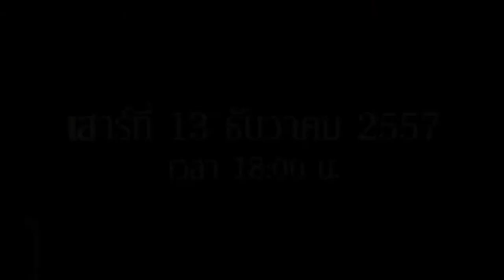Master of Voices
ทรูวิชั่นส์ ร่วมกับ ช่อง ทรู มิวสิค ขอเชิญคุณลูกๆมอบของขวัญปีใหม่สุดพิเศษให้กับคุณพ่อ คุณแม่ จากแคมเปญ Platinum & Gold Rewards สิทธิพิเศษเหนือระดับ เฉพาะสมาชิกทรูวิชั่นส์แพ็กเกจ Platinum HD และ Gold HD ร่วมกิจกรรมลุ้นรับบัตร คอนเสริต์แห่งปี Master of Voices ตำนานเพลงรักแห่งสยาม ครั้งแรก ในรอบ 50 ปี ครั้งเดียว ในประวัติศาสตร์เพลงไทย ที่ 3 ศิลปินระดับตำนาน ชรินทร์ นันทาคร, ธานินทร์ อินทรเทพ และ สุเทพ วงศ์กำแหง มาขับขานผลงานเพลงรักไม่รู้จบ บนเวทีเดียวกัน พร้อมด้วยแขกรับเชิญคนสำคัญที่มาร่วมขับขานเพลงอมตะที่ยิ่งใหญ่ วันที่ 13-14 ธ.ค. นี้ ณ รอยัล จูบิลี่ ฮอลล์ อิมแพคอารีน่า เมืองทองธานี

เพียงร่วมตอบคำถามกิจกรรมที่ Facebook.com/truevisions (Tab Event) กิจกรรม Master of Voices 3 ตำนาน ก็มีสิทธิ์ลุ้นรับบัตรเข้าชม VIP จำนวน 40 รางวัล / 2 ที่นั่ง
(บัตรราคา 5,000 บาท 20 รางวัล และ บัตรราคา 4,000 บาท 20 รางวัล)